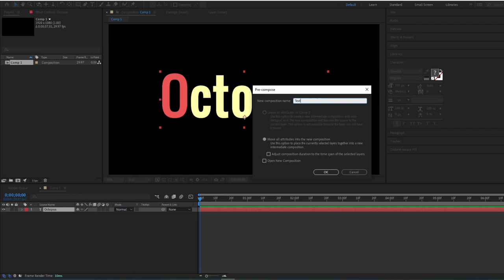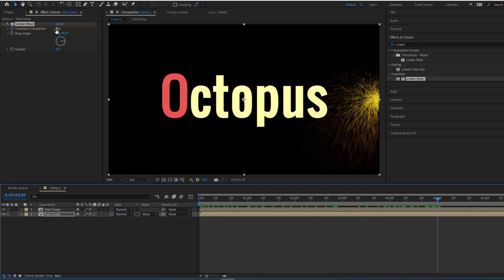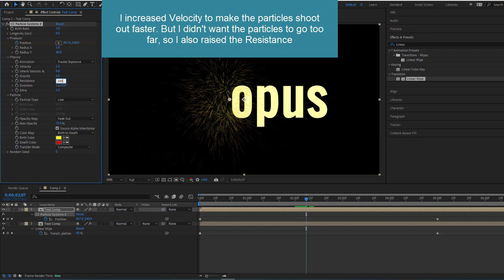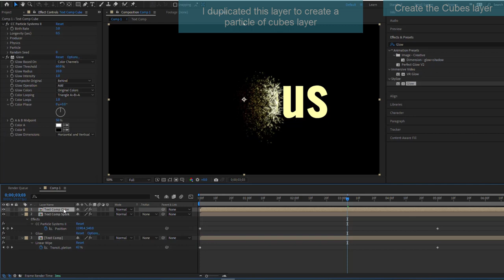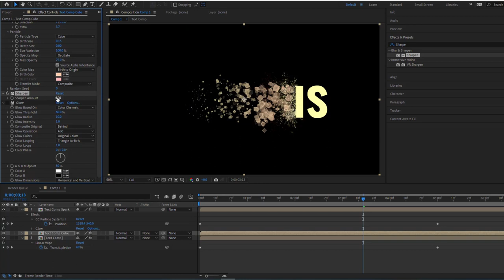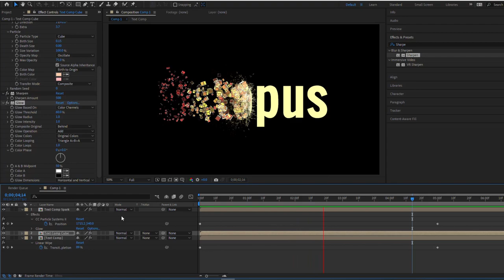No Plugins - How to create a Cube Particles Text and Logo Animation in After Effects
In this tutorial I will show you how to create a particles logo and text animation without using Plugins. You just need CC Particle Systems II available in After Effects.
Timestamp
00:00​ Introduction
00:16 Create the Text
00:48 Create the Spark layer
03:25 Create the Cubes layer